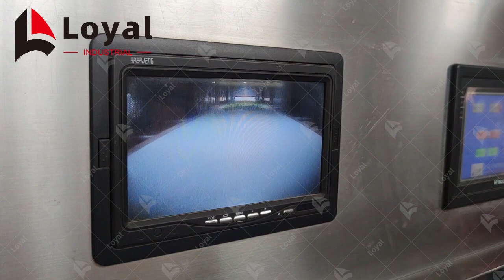How to use microwave to dry herbal ？ Automatic Herbal Drying Sterilization Continuous Microwave Oven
Automatic Herbal Drying Sterilization Continuous Microwave Oven Herbal Extract Continuous Vacuum Belt Dryer, microwave insecticidal tunnel furnace microwave is an electromagnetic wave with a very short wavelength. It belongs to electromagnetic waves like radio waves, infrared rays and visible light. The frequency range of microwaves is from 300mhz to 300kmhz, that is, the wavelength is from 11 meter range. Herbal sterilization continuous microwave dryer is the first choice for industrial production and batch production equipment.